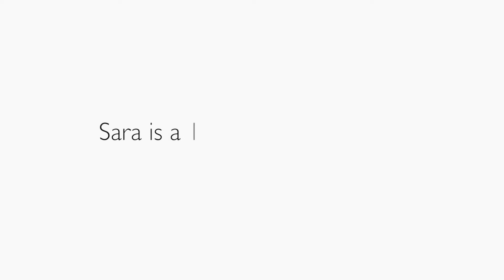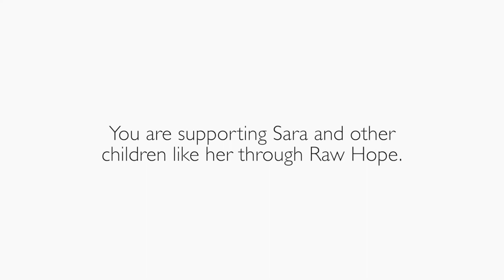Raw Hope 022: Syria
Our latest Raw Hope update shares Sara's story as a Syrian child refugee and the part  World Vision plays in her life.